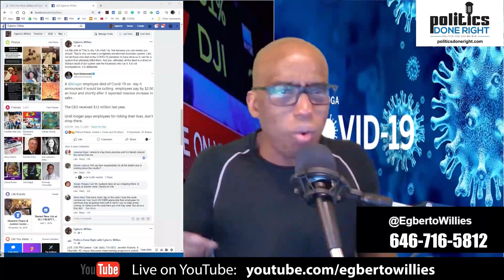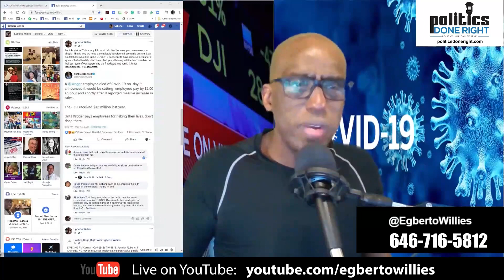Is America now the nation to be pitied? Pity Party time? You be the judge.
Description: We must finally start pondering several writers who wonder out loud if it is time to pity America. These outtakes make the answer clear. Other Updates.